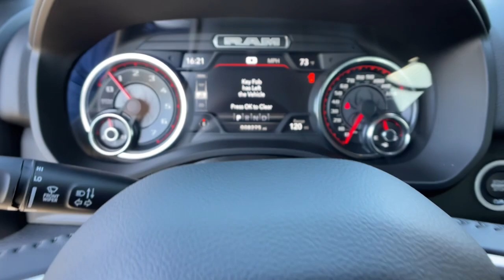2022 Ram 1500 Los Angeles, Anaheim, Pasadena, Orange County, Beverly Hills, CA N285229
Diamond Black Crystal Pearlcoat Used 2022 Ram 1500 Big Horn available in 1000 Kietzke Lane, Reno, Nevada at Reno Mitsubishi. Servicing the Los Angeles, Anaheim, Pasadena, Orange County, Beverly Hills, CA area.

Reno Mitsubishi
1000 Kietzke Lane